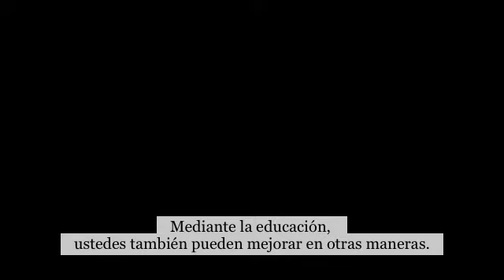El presidente Obama habla de la importancia de la educación